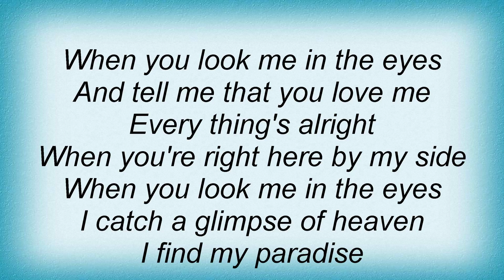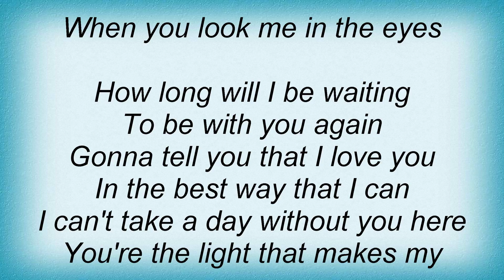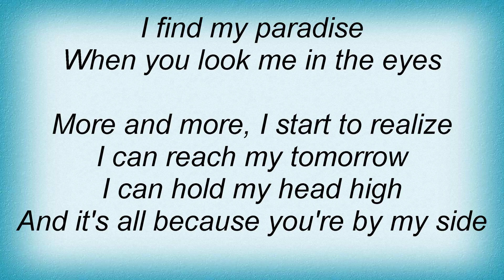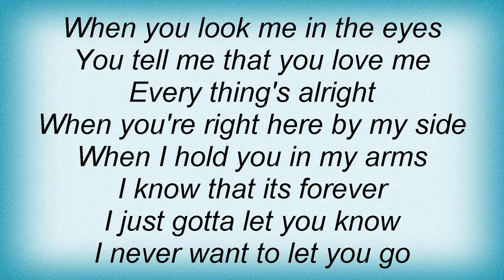Jonas Brothers - When You Look Me In The Eyes Lyrics